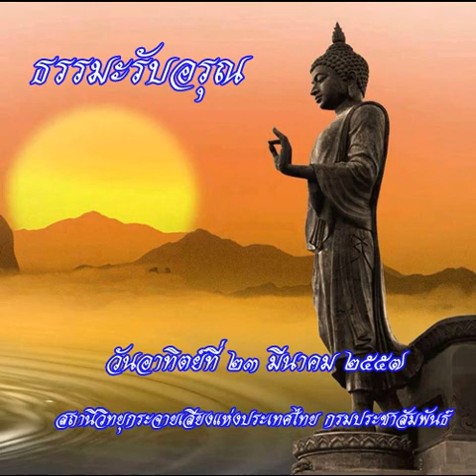ธรรมะรับอรุณ23มีค57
รายการธรรมะรับอรุณ ออกอากาศวันที่ 23 มีนาคม 2557